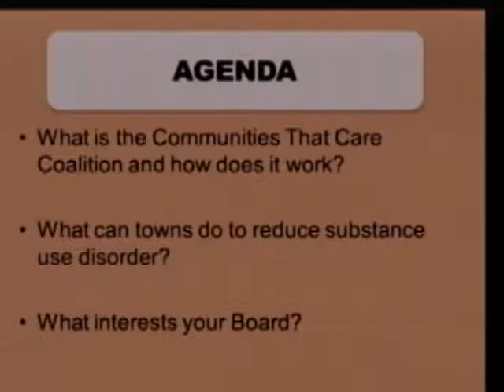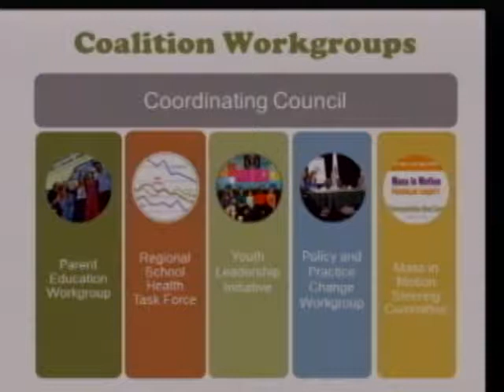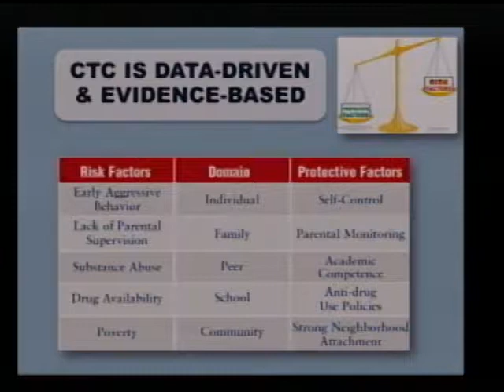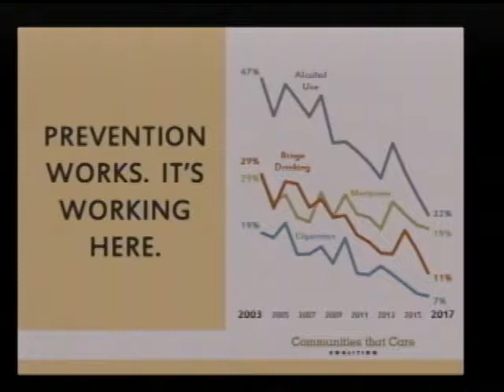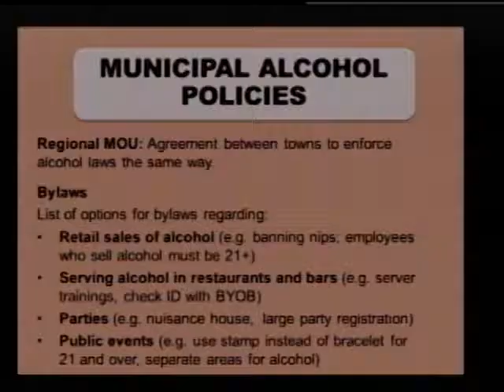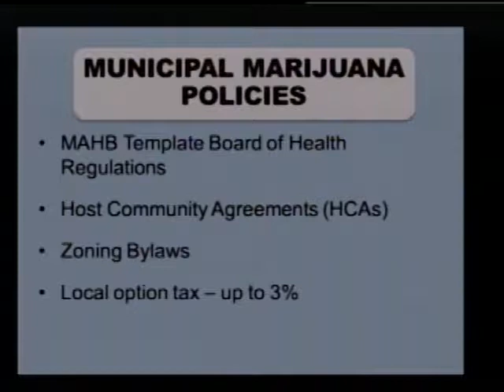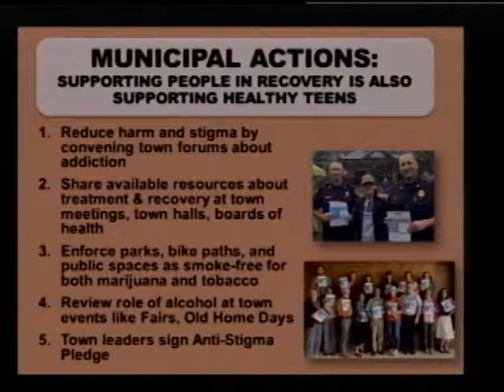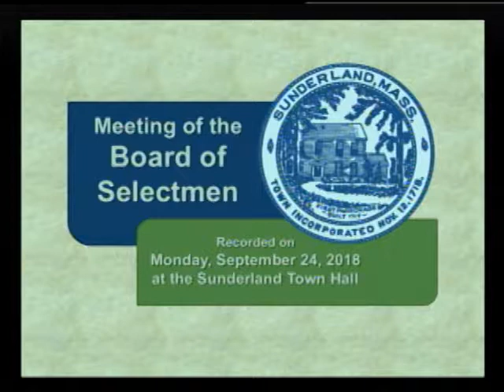Sunderland Selectboard - September 24, 2018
The regular meeting of the Sunderland Selectboard. Recorded September 24, 2018 at the Sunderland Town Hall.